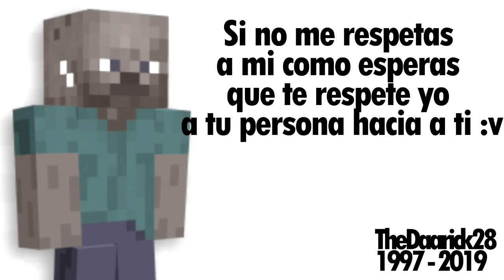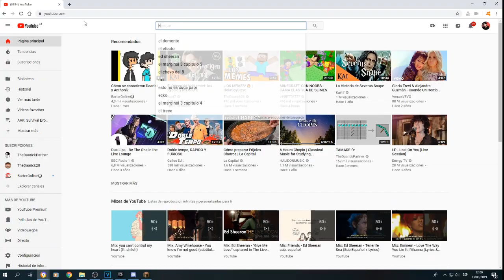👉COMO SALTAR (TUTORIAL AVANZADO)👈 | COMO SER PRO EN MINECRAFT #8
DIRECTO TODOS LOS DIAS POR AQUI!!